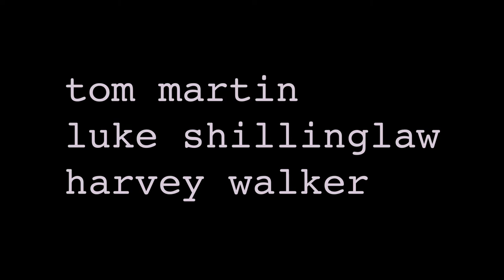Short Film Progress 6